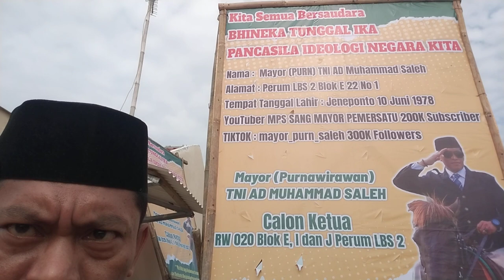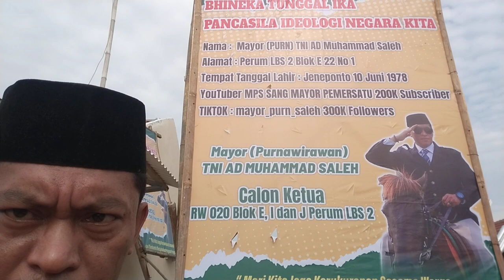MPS Ikut Pemilihan Ketua RW Secara Demokrasi, Ingin Tahu Rasanya saat Menang / Kalah. Inikah Takdir?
MPS Ikut Pemilihan Ketua RW Secara Demokrasi, Ingin Tahu Rasanya saat Menang atau Kalah